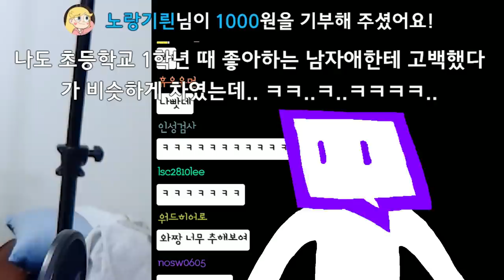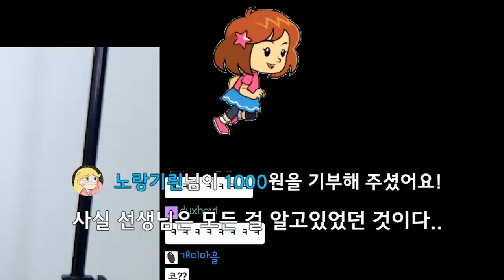숨겨왔던 과거 이야기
초등학교도 학창시절이니까